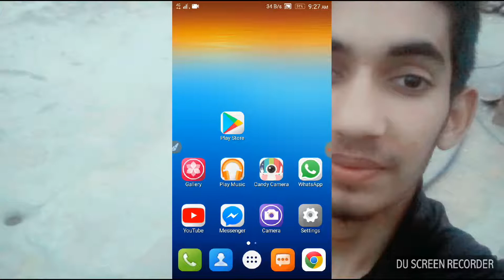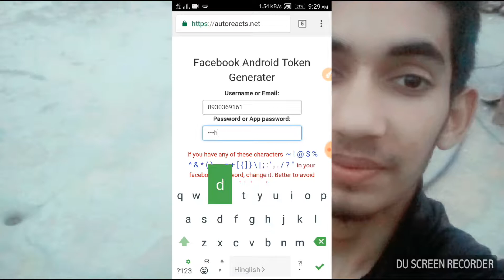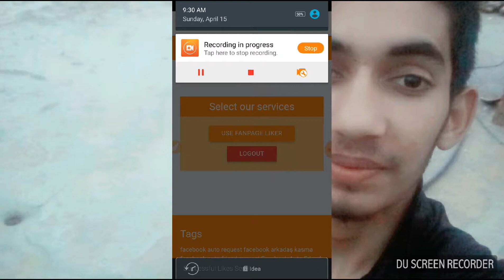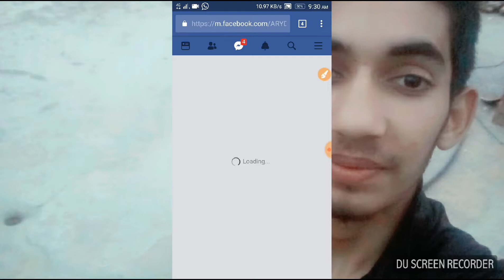1000 likes in one sec on facebook instagram in one click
Auto Fan Page Like
Fan Page liker
Unlimited likes
Auto likes
Fb Likes
Unlimited likes
Auto likes
Auto liker
Fan page liker
Vip fb liker
1K likes in two minutes
10k likes in few seconds
1K likes in seconds